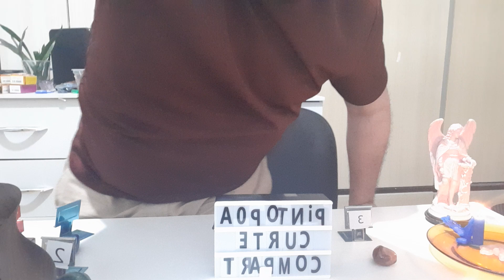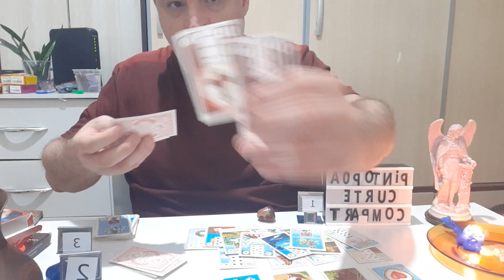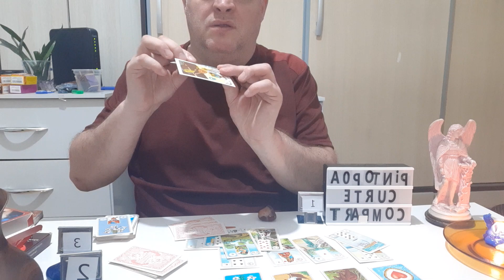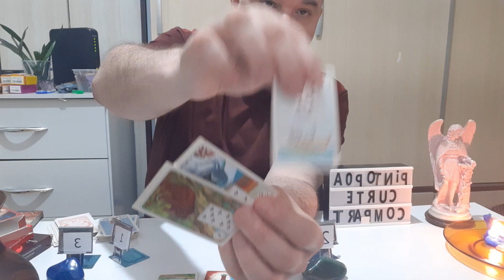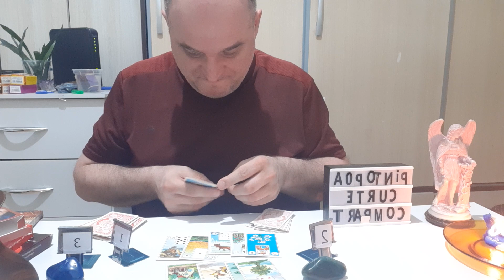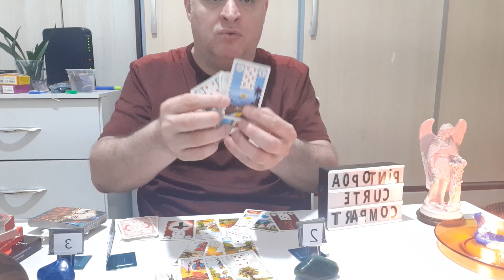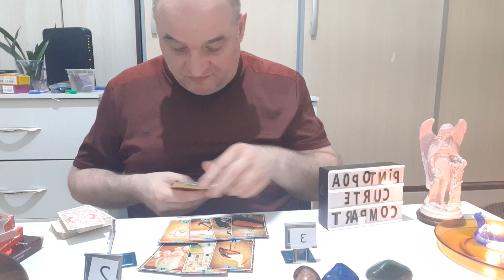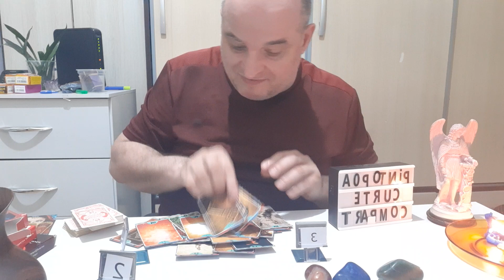Pra quem está casado (ou casada ). Tarô 240. Tarot.